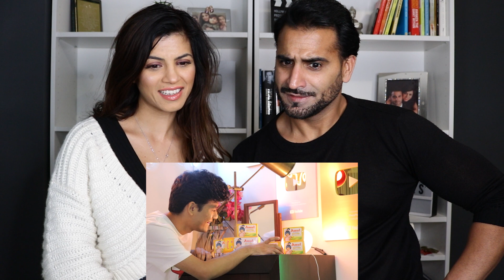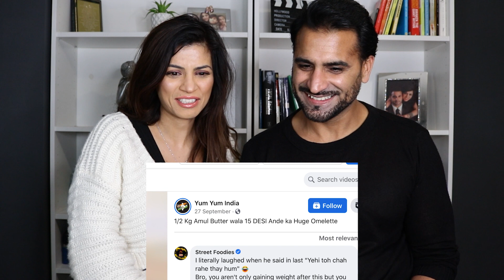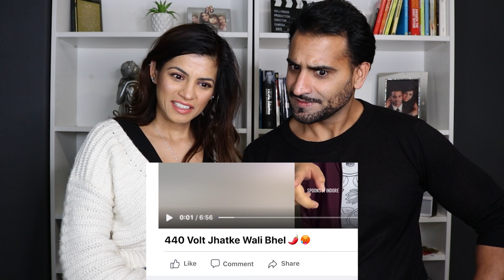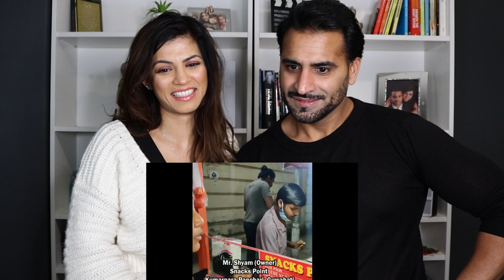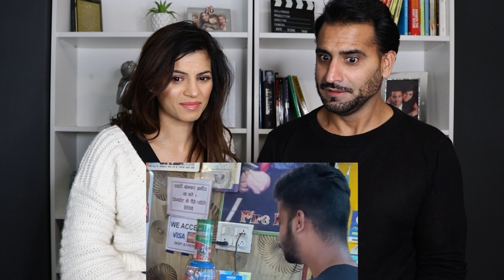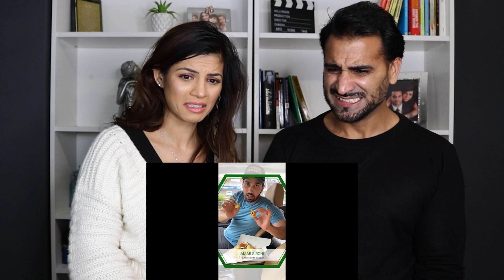SLAYY POINT : The End Of Indian Street Food | REACTION!!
Hey Guys, here is our HONEST Reaction and Review to SLAYY POINT : The End Of Indian Street Food